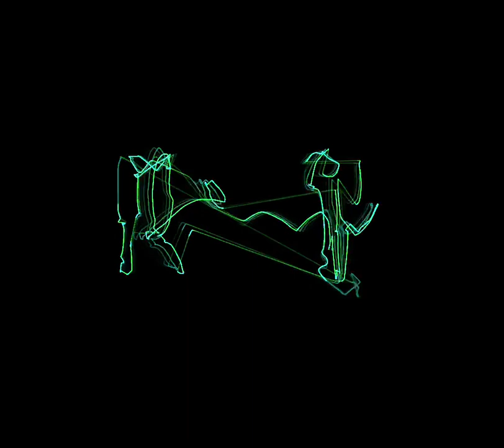Vector Texter development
This is a software oscilloscope recording of a personal research project using Processing and the XYscope library. I am sequencing text (a summary of Black Box theory) and creating output to show on a vector display (oscilloscope in XY mode or ILDA laser). 3 separate text treatments are mixed on the fly. As the separate treatments are rendered they are mixed to an audio stream producing interesting phased distortion of type. What you hear is what you see – the XYscope library encodes vector animation in Processing to a stereo audio field which can be input (as raw voltage) to a 2 channel oscilloscope running in X-Y mode (or run inside the computer using Blackhole on macOS like this). It looks especially beautiful on an old analogue oscilloscope in real life. The plan is to develop this work for public performance and installation.